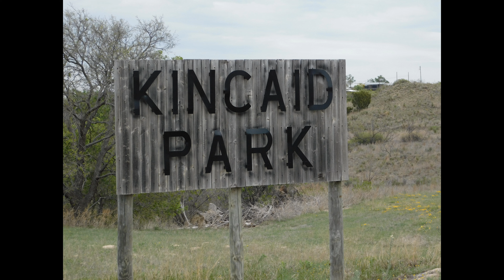Instant Pot BBQ Chicken Thighs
This is a quick easy recipe for BBQ Chicken Thighs cooked in my Instant Pot Mini.  I am going to be doing more cooking from time to time and decided to start it off with this easy recipe.  I through a few pictures from Greenbelt Lake on the end.  Hope you enjoy.